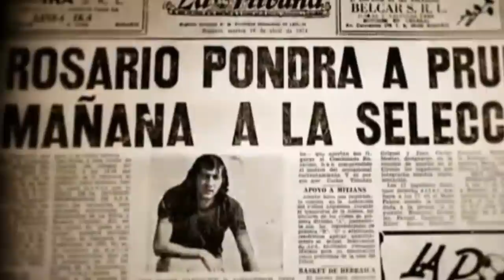Un tal Carlovich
Cuando Diego Armando Maradona llegó a Rosario para vestir la camiseta de Newell´s en 1993, un periodista lo encaró y le dijo que era un orgullo recibir en la ciudad al mejor jugador de todos los tiempos. Rápido de reflejos, Diego le contestó: “el mejor jugador ya jugó en Rosario y es un tal Carlovich”.

Canción del grupo Viejo Smoking sobre la figura del Trinche Carlovich, leyenda del fútbol argentino y, para los que lo vieron jugar, el mejor jugador de siempre.

¿Quieres una camiseta del Trinche?